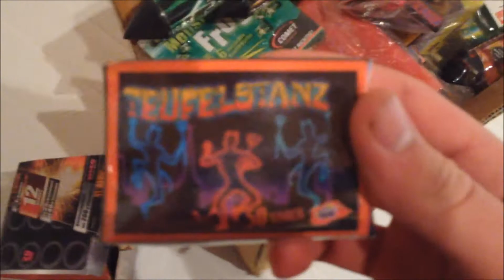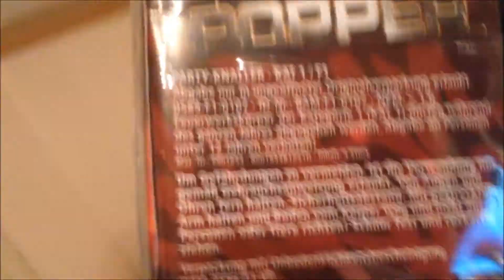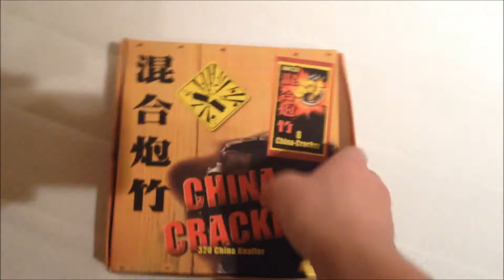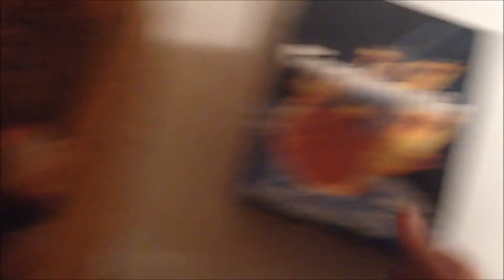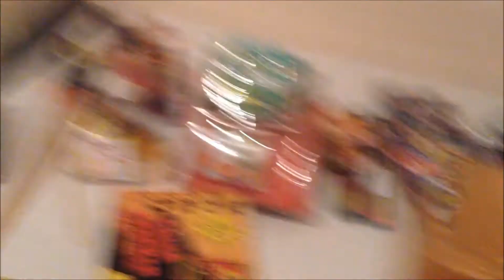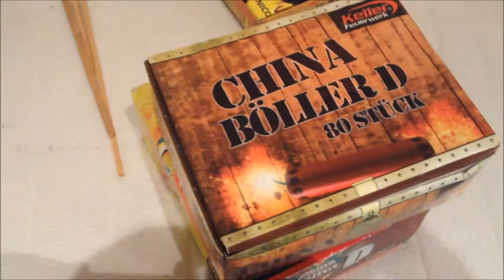Silvester Restbestand 14/15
Hier mein Restfeuerwerk von Silvester 2014/2015

Viel Spaß wünscht euch Pyro-Alarm